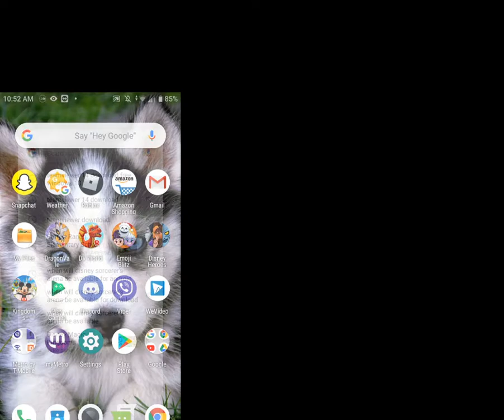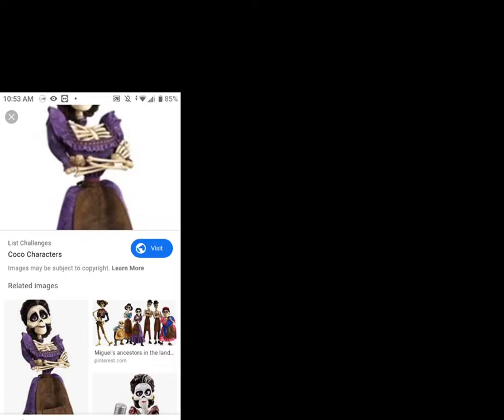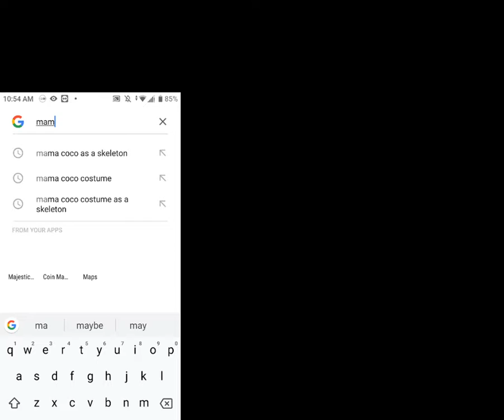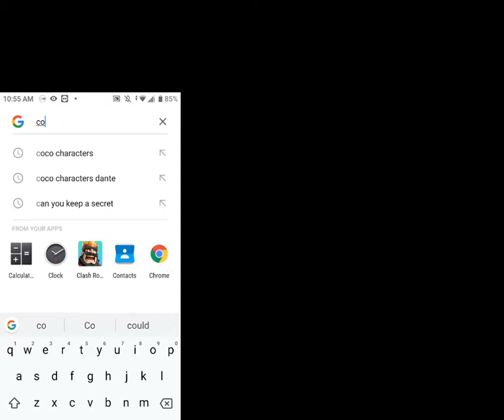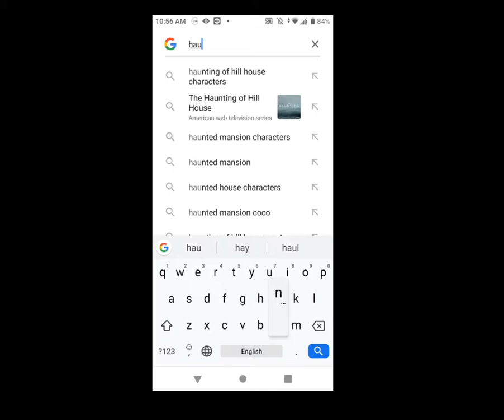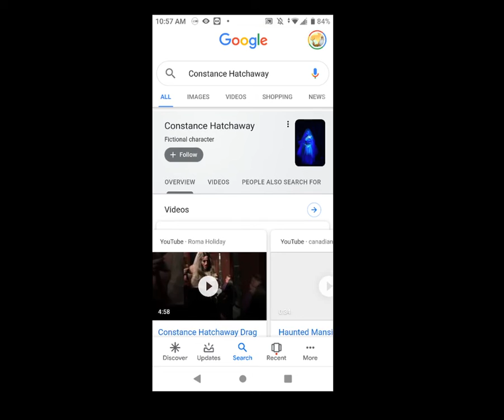whats coming to Disney magic kingdoms in the next update? COCO?